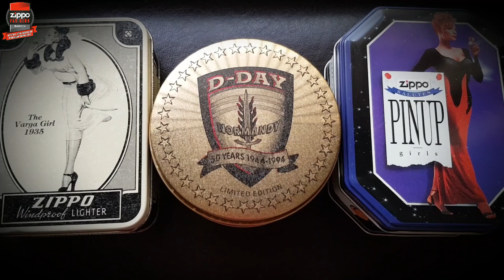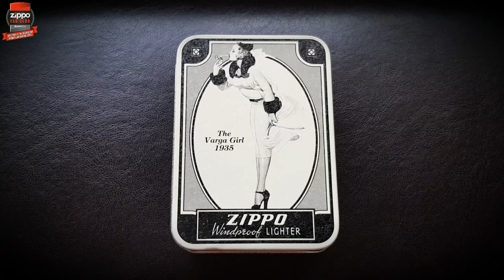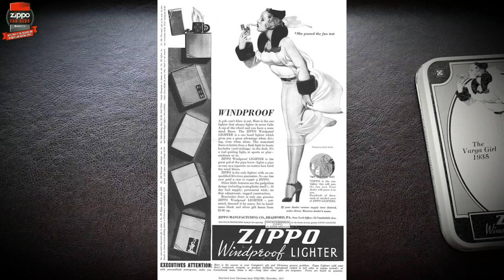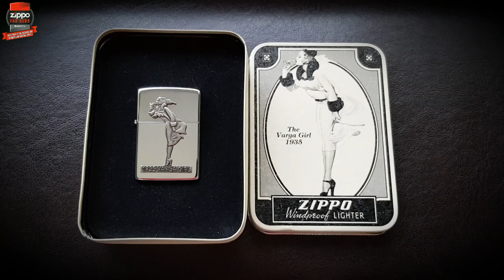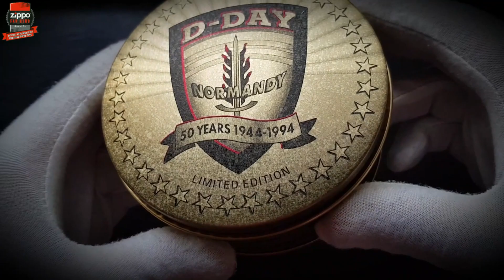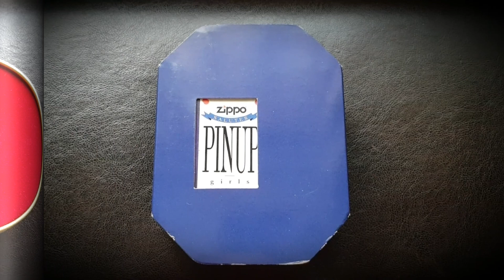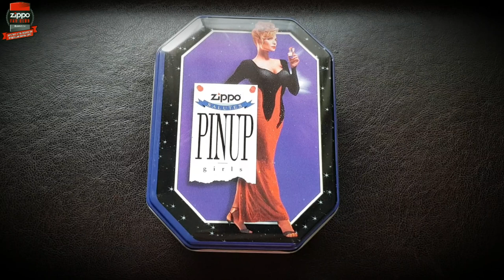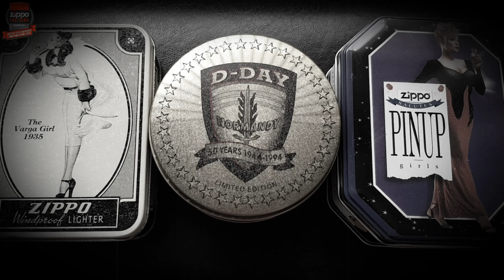15: Коллекционные Zippo COTY - 1993, 1994 и 1996 годов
Часть вторая на тему Zippo Collectible Of The Year - коллекционные зажигалки первой половины 90х годов, Zippo  - 1993, 1994 и 1996 годов. Неизменно - шикарная реализация как самих моделей, так и их оформления в индивидуальных коробочках! У Владимира aka Krack Egermaster из Zippo fan Club Russia найдется всё и он с нами этим всем с удовольствием делится!